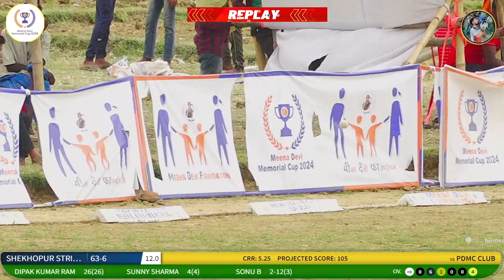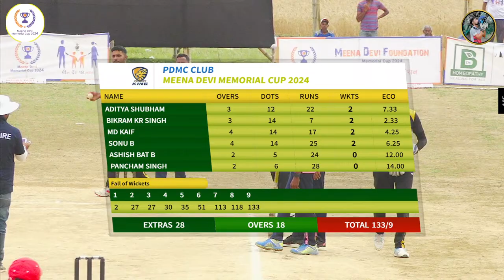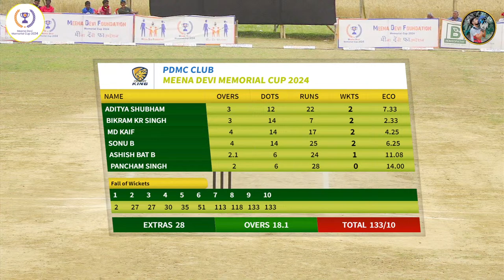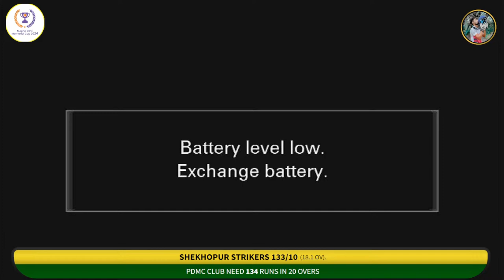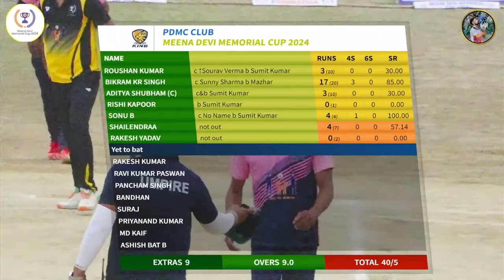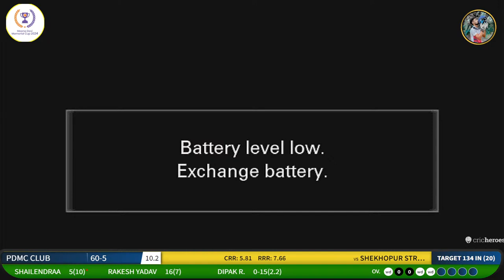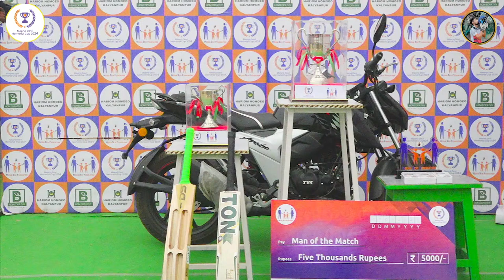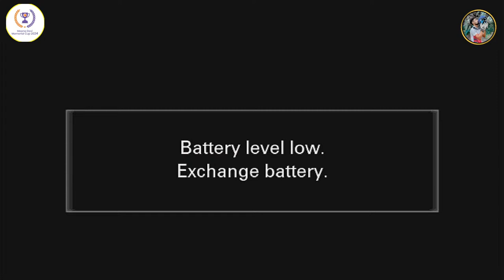3rd Quater Match 🔥| PDMC Club ✨VS Sekhopur Strickers ✨| Meena Devi Memorial Cupp 2024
4th Quater Match 🔥| PDMC Club ✨VS Sekhopur Strickers ✨| Meena Devi Memorial Cupp 2024Join this channel to get access to perks: